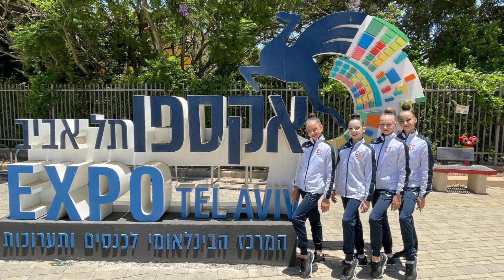ME BUDAPEŠŤ 2024: Nikola Nováková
Zahájí závod ve čtvrtek v pravé poledne sestavou s míčem, o hodinu později zacvičí sestavu s obručí a v pátek zakončí sestavou s kužely